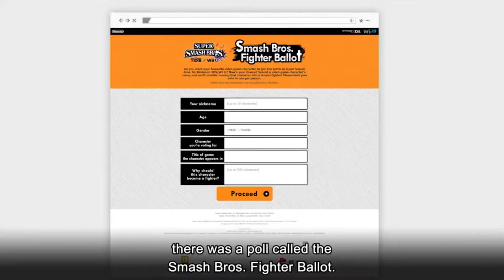Super Smash Bros. Ultimate: Sora is Finally Here Reaction Video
Bit late to the party but here's my reaction to Sora being announced for Smash. Also includes reactions to the Mii costumes and Kingdom Hearts for Switch.

Feel free to skip the intro and jump straight to 3:32 for the presentation.